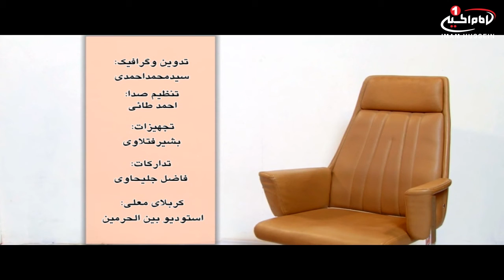ام المؤمنین(10): فضائل حضرت خدیجه (س) با حضور حجت الاسلام والمسلمین شیخ حسین تهرانی، کربلا، 1437 ق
نام برنامه: ام المؤمنین
موضوع اصلی : فضائل و مناقب حضرت خدیجه کبری سلام الله علیها
کارشناس: حجت الاسلام والمسلمین شیخ حسین تهرانی
قسمت:10
تولید:استویو بین الحرمین / کربلای مقدسه
زمان تولید:1437 ق
کد برنامه: 0.04117

موضوع هاي فرعی :
- بیان عظمت حضرت خدیجه سلام الله علیها در کتب اهل تسنن
- حضرت خدیجه سلام الله علیها بر تمام بانوان امت برتری داده شده اند و سیدة النساء القریش می باشند
- در دعای ندبه از حضرت خدیجه (س) به نام «غراء» نام برده شده است
- حضرت خدیجه سلام الله علیها به عنوان بانوی نمونه از جانب خدای متعال انتخاب شده اند
- حضرت خدیجه سلام الله علیها در اواخر عمر شریفشان از پیامبر (ص) حلالیت طلبیدند
- حضرت خدیجه سلام الله علیها الگوی بانوان جهان می باشند

کلید واژه ها:
ام المؤمنین
حضرت خدیجه سلام الله علیها
پیامبر اکرم
سیدة النساء القریش
غرّاء
الگوی بانوان
اهل بیت علیهم السلام
محبوبه المصطفی
حامیه الرسول
حجت الاسلام والمسلمین شیخ حسین تهرانی
شيوه ‌هاى هميارى شبكه امام حسين عليه السلام:
١-از طريق حواله توسط شركتهاي انتقال پول و صرافي‌ها به كربلا و به نام «قناة الامام الحسين عليه السلام» و اعلام حواله به شماره های
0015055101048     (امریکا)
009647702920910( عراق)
٢- از طریق ارسال عبارت «لبيك يا حسين» از طريق نرم‌افزار واتساپ و يا پیامک به شماره های:
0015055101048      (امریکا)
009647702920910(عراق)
 ٣- از طریق پرداخت به وب‌گاه پي پال(pay pal):
٤- از طريق اپ استور:
Imam husseintv by IMAM HUSSEIN TELEVISION NETWORK